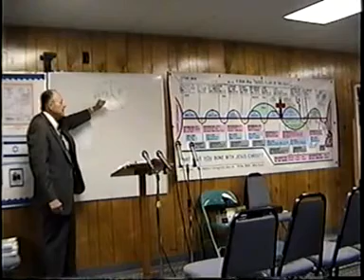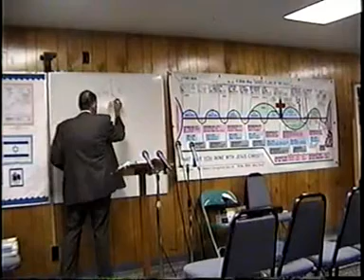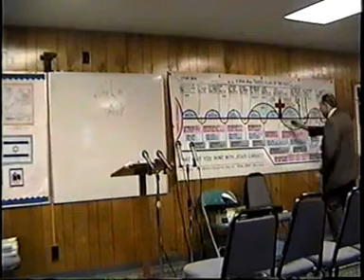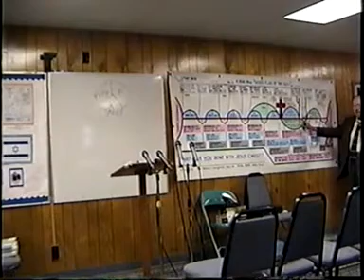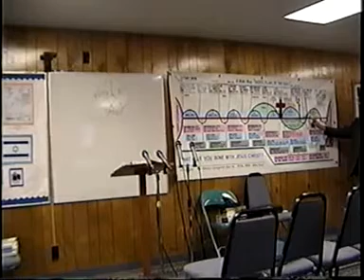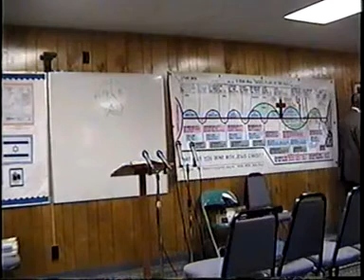2008 03 16 #9 Historic & Prophetic Parable Violence in the Kingdom Dr James M Phillips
The Historic & Prophetic Parables #9  The Parables of Matthew 13  Dr. James M. Phillips teaches the Prophetic Parables of Matthew 13 Lesson 9 at Valley Baptist Church in Bakersfield, California.